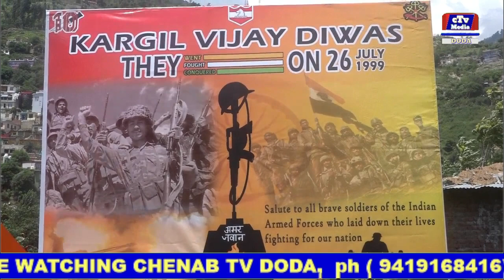Chenab Tv Present Today's Headline Show , Hindi,26,JULY- 2023 ,Watch,Share, And Like